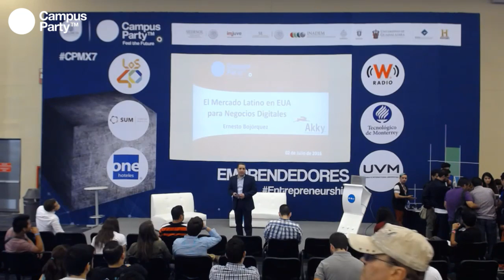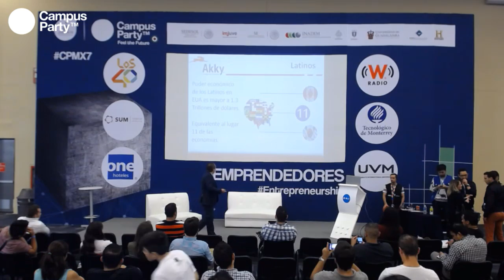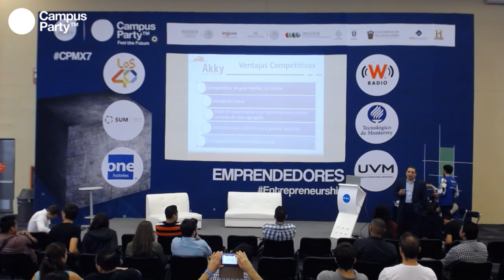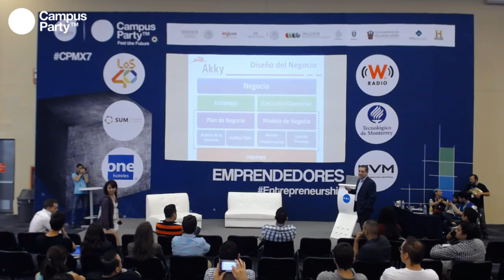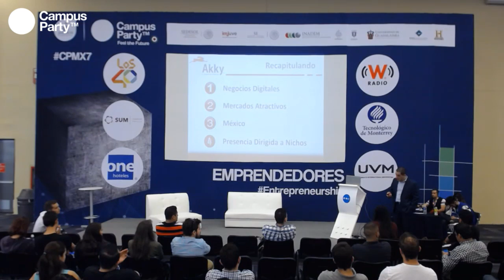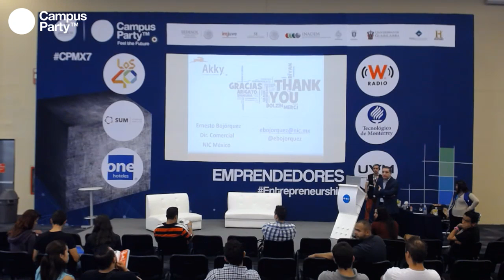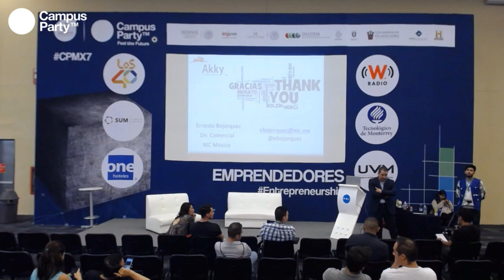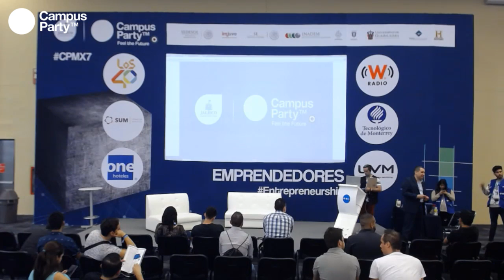CPMX7 Emprendedores Ernesto H Bojórquez Floriano, Nic México El mercado latino en EE UU para ne